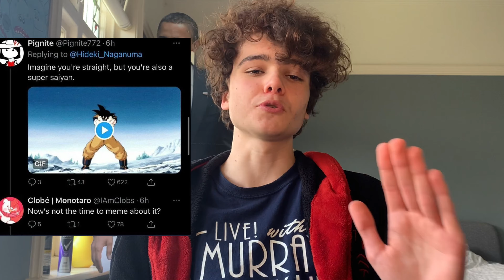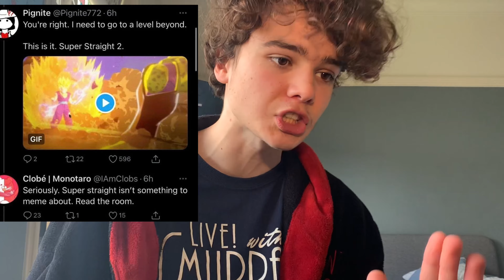Super Straight Is The Funniest Thing Ive Ever Seen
Thank you for allowing me to come out as Epic Straight I need to be represented in every film now